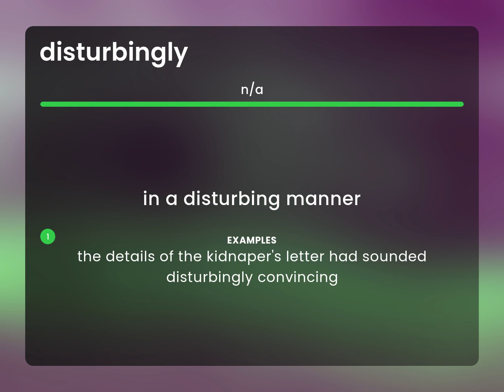Disturbingly — what is DISTURBINGLY definition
What is DISTURBINGLY meaning?

Susan Miller (2023, June 9.) What is Disturbingly?